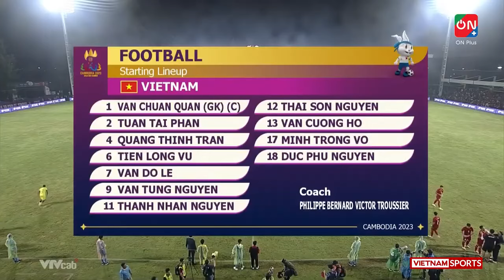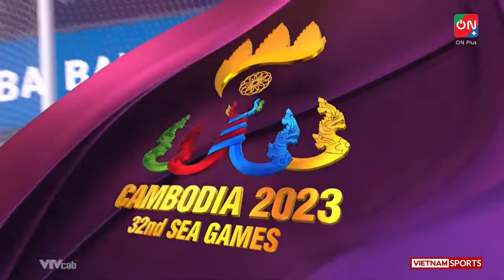🔴 Trực Tiếp | Việt Nam - Malaysia | Bài Toán Khó Giải